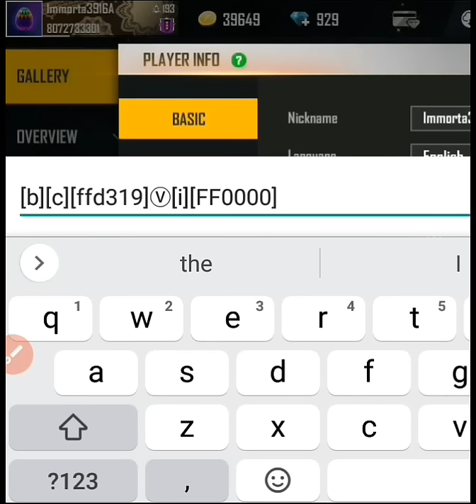How To Get "V" Badge In Free Fire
How To Get "V" Badge In Free Fire || Free Fire Me V Badge Kaise Le